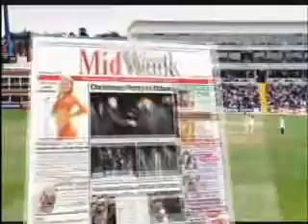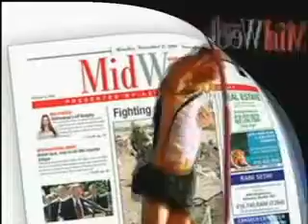South Asian 360 Degrees IIFA special part 3 Huma Khan